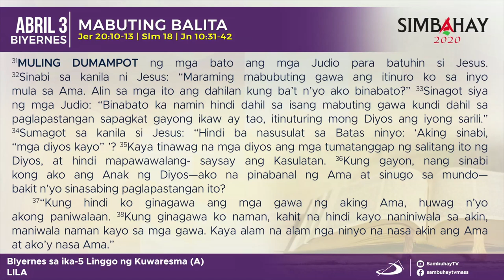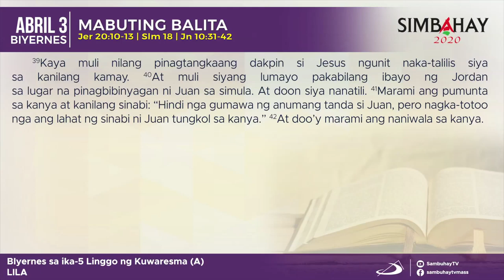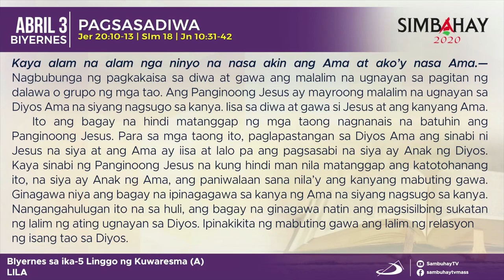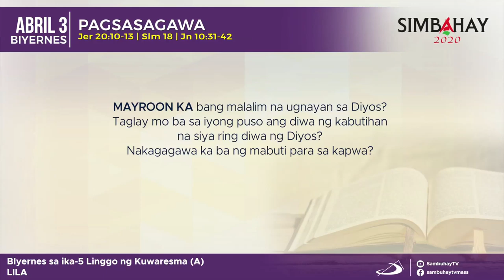Simbahay | Biyernes sa Ika-5 Linggo ng Kuwaresma | Abril 3, 2020